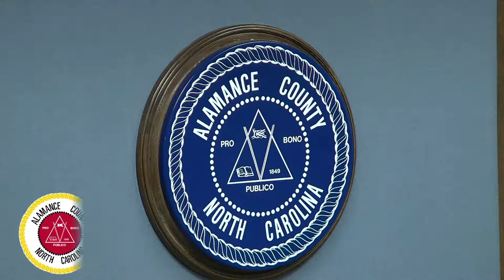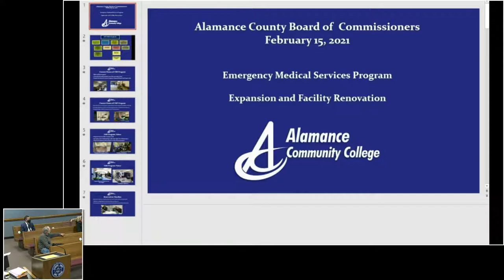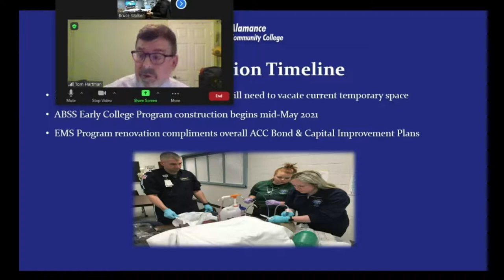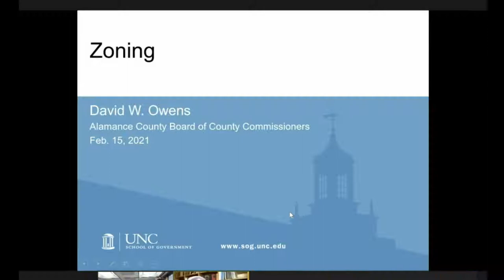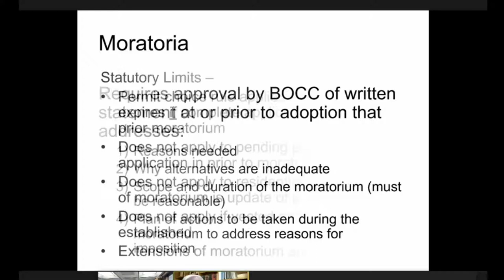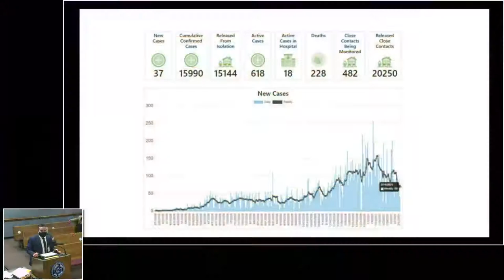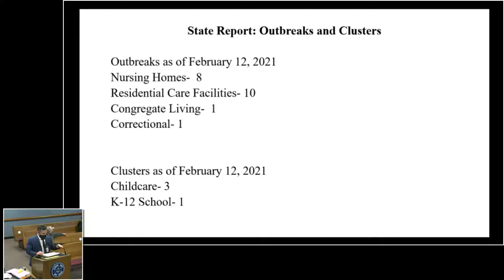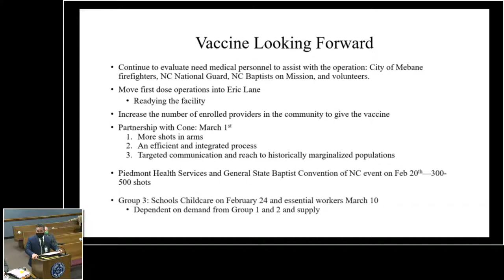February 15 2021 Commissioners Meeting